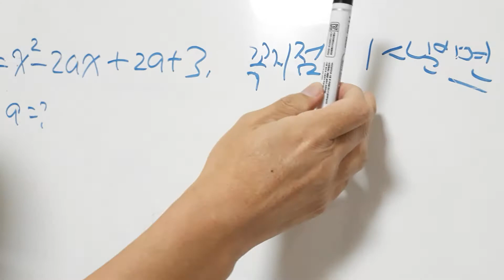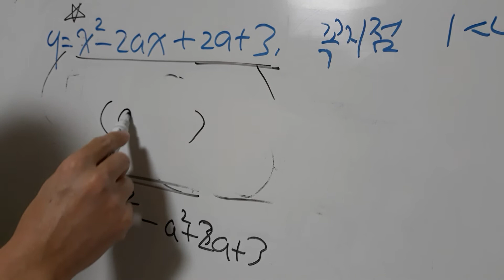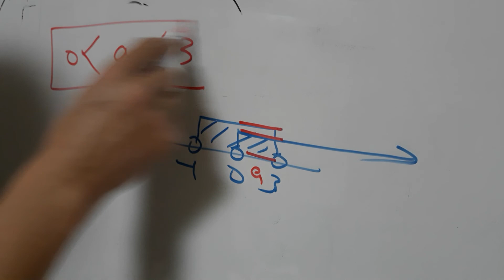이차함수 꼭지돌았다. 완전히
이차함수의 그래프와 꼭지점이 1사분면